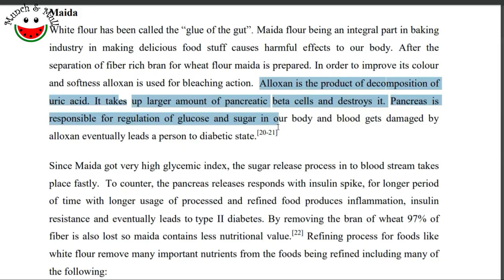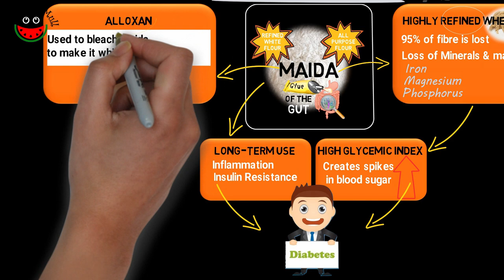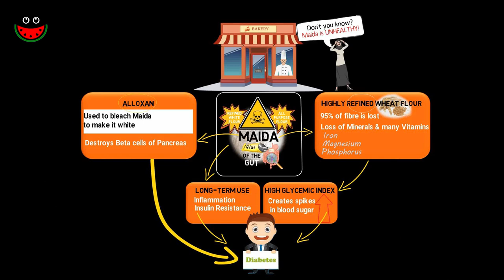100% Whole Wheat Bread Recipe | How to make your own Whole Wheat Bread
Here is a 100% whole wheat bread recipe. Discover how to make your own whole wheat bread at home without yeast. Also find out the difference between  whole wheat bread vs white bread and brown bread. The recipe in this video is an easy and quick bread recipe.

We continue with the stay home and cook with me series as we enter into Phase 3 of the lockdown

In my opinion, the answer to how to make whole wheat bread taste better is very simple... Just stop using Maida (also called refined wheat flour or all purpose flour)

This video will show you two easy and quick bread recipe - how to make a loaf of whole wheat bread without oven and with an oven. It is an eggless whole wheat bread recipe without yeast

The oven used for making this 100% whole wheat bread recipe is a PRESTIGE  Over Toaster Grill (OTG).
1. Prestige POTG 19 PCR - Smaller size of capacity 19 Litre

2. Prestige POTG 46 Litre Toaster Oven - This model is larger in size so obviously more and bigger is possible

Also find answers to why whole wheat bread for diabetics is the safest way to enjoy eating bread. One reason is the high fiber in whole wheat bread. The other major reason is the risk associated with using maida itself! It obnviously goes without saying that it is best to use whole wheat bread during pregnancy.

The only disadvanage of this very quick bread recipe is that I have used baking powder and baking soda in place of yeast

And don't worry about the calories in whole wheat bread. They are any day much lower than the white bread made with maida.

References
1.     Mahantayya Veerabhadrayya Math, Y. R. (2018). Influence of Wheat, Maida and Millets on Diabetes Mellitus. International Journal of Clinical and Experimental Physiology, 5(1).
2.   R. Gowri, e. a. (2015, August). Hazards of White Poison. World Journal of Pharmacuetical Research, 4(8), 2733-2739.
3.   Vita Giaccone, e. a. (2017). First report on the presence of Alloxan in bleached flour by LC-MS/MS method. Journal of Cereal Science, 77.

Watch out for an exciting new video release every Saturday at 8 AM.

I would recommend that you should consider use of organic ingredients from the point of view of health and well-being of yourself and your family. If you choose to use organic ingredients, you could consider sourcing it from Bio Basics at the link given below: